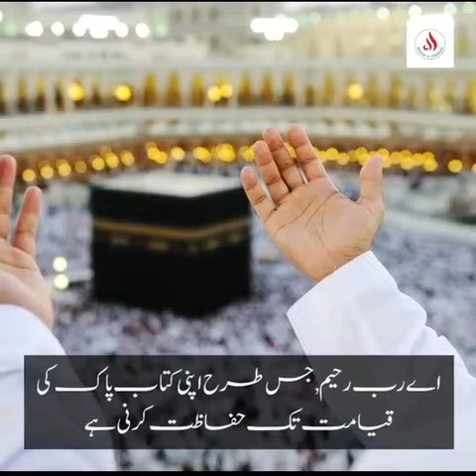Best dua for kids by parents ❤️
Best dua for kids